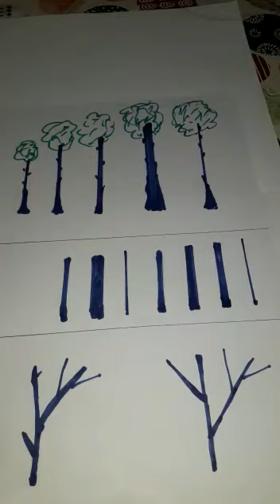تربية فنية بعنوان جذوع و اغصان من تقديم الاستاذة محجوبة التايك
دروس و توجيهات ضمانا للاستنرارية البيداغوجية